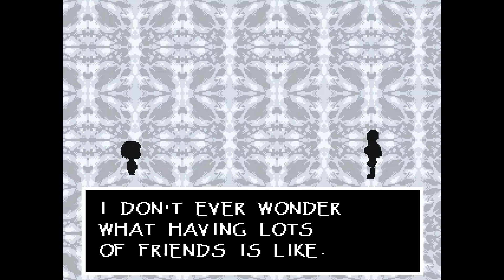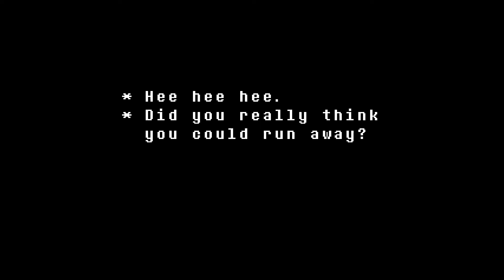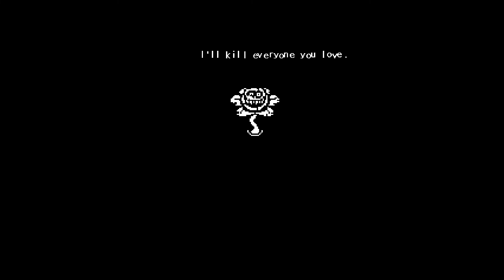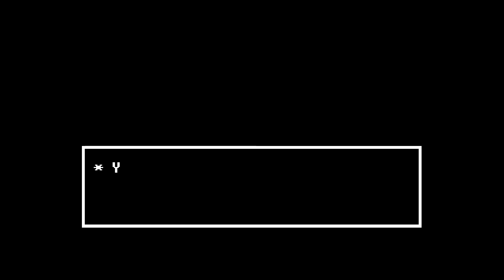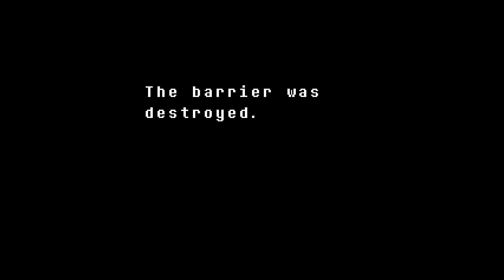Undertale (PC) All Bosses "Pacifist & True Pacifist"